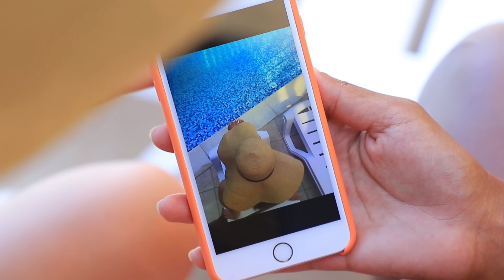Uzun Bacaklı ve Kısa Bacaklı Kız Sorunları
Neyle yaşamak daha kolay? Uzun bacakla mı yoksa kısa bacakla mı? Bazen uzun boylu insanlar biraz daha kısa, kısa olanlar biraz daha uzun olmak isterler. Herkesin kendi ideali vardır) Uzun ve kısa bacaklara sahip olmanın getirdiği sorunlar hakkındaki yeni videomuza bir göz atın!